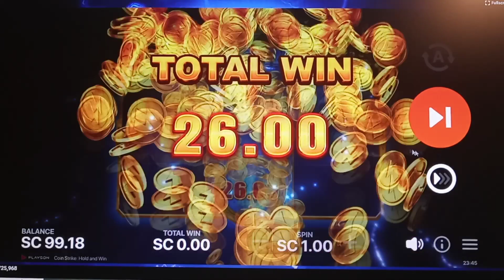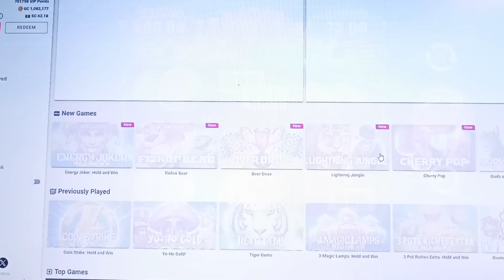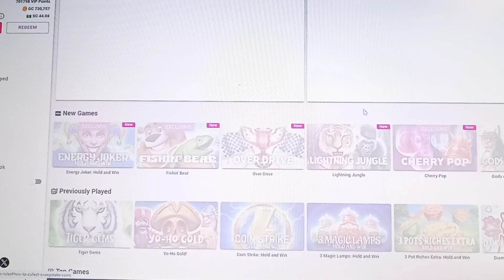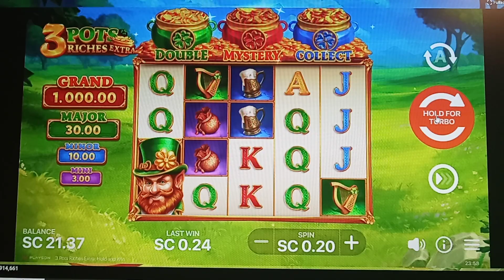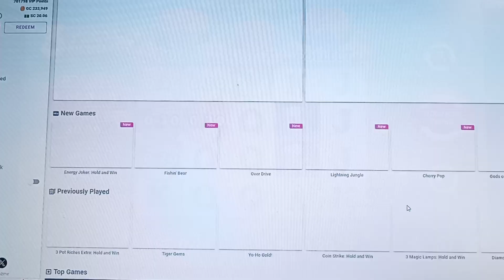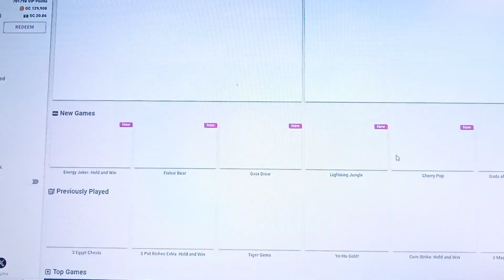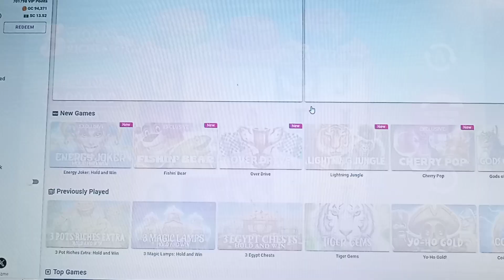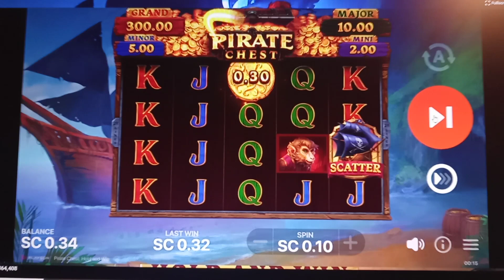Trying to Increase $100 Bankroll to Celebrate 🎉 100 Subs!!